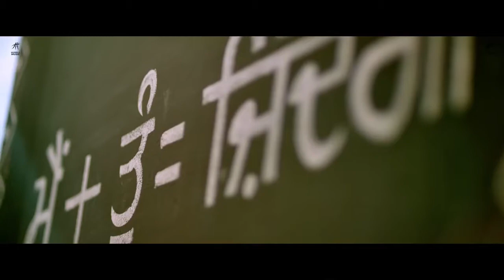POSTI 2022 Punjabi movie Trailer | ShehnaiVideo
POSTI 2022 Punjabi movie

Cast
Babbal Rai
Prince Kanwaljit Singh
Surilie Gautam
Raghveer Boli as Soni
Zareen Khan
Vadda Grewal
Rana Ranbir
Jass Dhillon
Malkeet Rauni
Rana Jung Bahadur
Tarsem Paul
Seema Kausha

Directed by Rana Ranbir
Written by Rana Ranbir
Produced by Gippy Grewal
Ravneet Kaur Grewal
Starring Babbal Rai
Prince Kanwaljit Singh
Surilie Gautam
Raghbir Boli
Cinematography Sukh Kamboj
Edited by Rohit Dhiman
Score: Salil Amrute
Production
company
Humble Motion Pictures
Distributed by Omjee Star Studios
Release date
17 June 2022
Country India
Language Punjabi

Posti is a 2022 Indian Punjabi-language film directed by Rana Ranbir and produced by Gippy Grewal.[1][2] It stars Babbal Rai, Prince Kanwaljit Singh, Surilie Gautam and Raghbir Boli.[3] Initially scheduled to be released on 20 March 2020, the release has been postponed due to the COVID-19 pandemic in India.[4] The film is now scheduled to release on 17 June 2022.

Dhaakad2022MovieReview&Trailer.